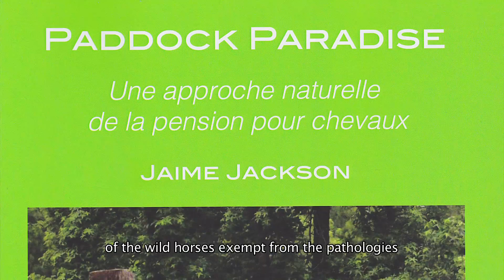A Paddock Paradise (English subtitles)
Somewhere in Normandy, Joyce, owner of recreational horses, tells her discovery and practice of the "Paddock Paradise" according to Jaime Jackson, which allows her to take care of his horses and keep them healthy.
Directed by Gérard Paroldi.